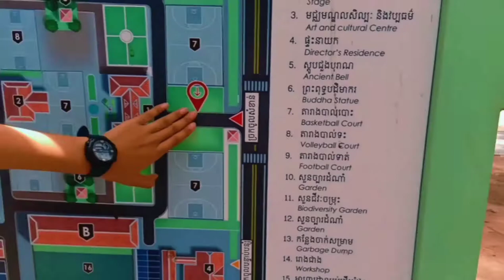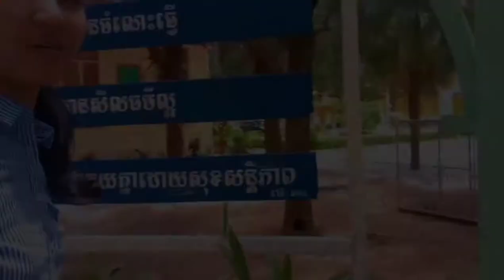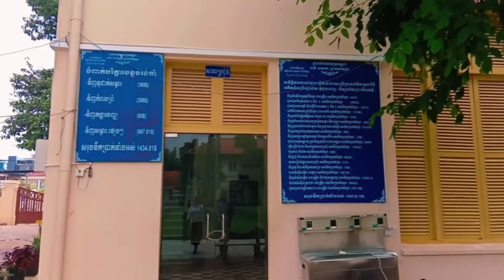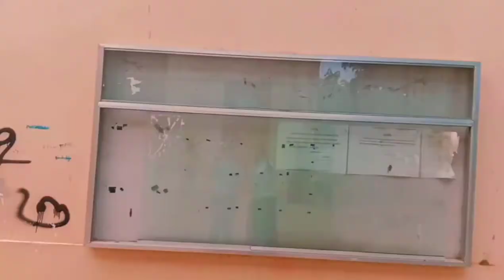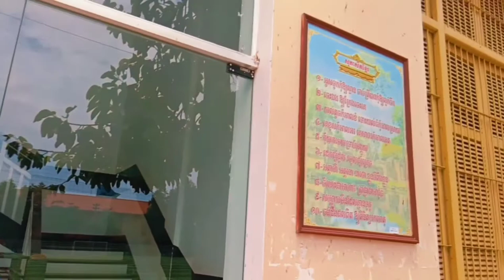Visit Preah Sisowat High school during quarantine |We Are RaKa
If you guys want us to do more video,please recommend below.